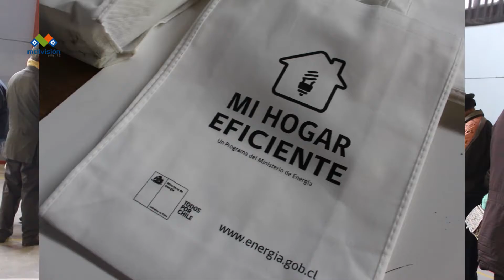"MI HOGAR EFICIENTE" EN MELIPEUCO.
Programa beneficia a vecinos que están inscritos entre las familias con el 40% más vulnerable .
Mi hogar eficiente ,Seremi de Energía Ricardo Suazo dió una charla de 10 minutos en la que explicó con simples ejemplos harán la diferencia en el pago final de tu boleta de luz.Esta vez 298 familias fueron beneficiadas con cuatro ampolletas con eficacia energética, cada una de un costo de cuatro mil pesos aprox.
Alcalde Juan Carlos Espinoza destacó" lo que es para una familia el ahorro en las cuentas que pagan de luz y que al final se reducen y que les sirve para comprar otras cosas".